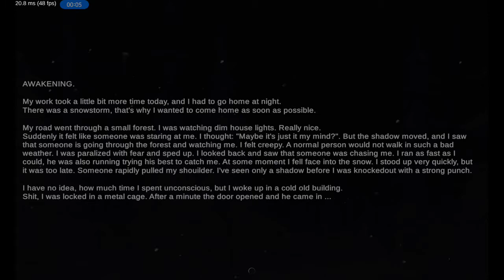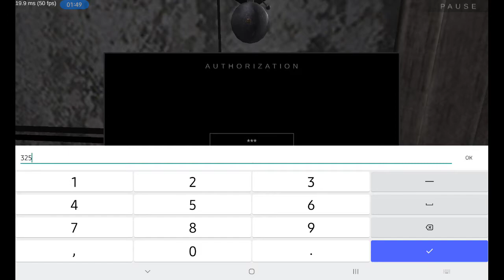No Max in the Chapter 1 + saved the victim | METEL HORROR ESCAPE